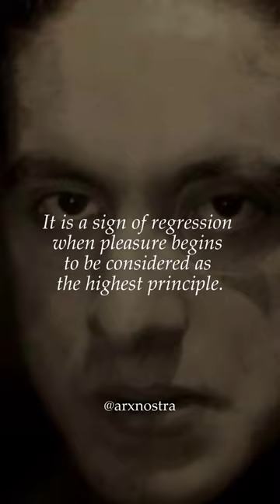«Pleasure and regression» - Julius Evola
“It is a sign of regression when pleasure begins to be considered as the highest principle” ― Julius Evola, Ride the Tiger: A Survival Manual for the Aristocrats of the Soul